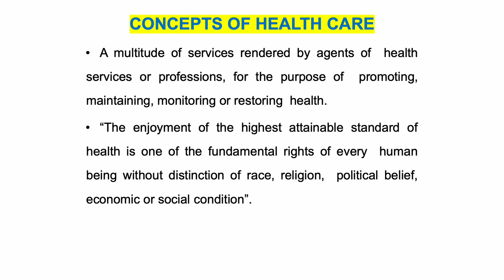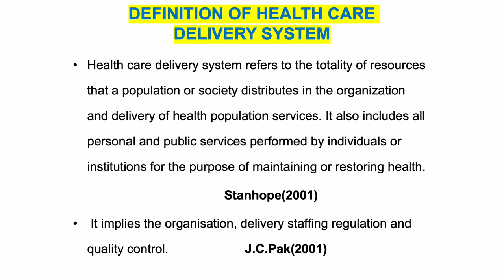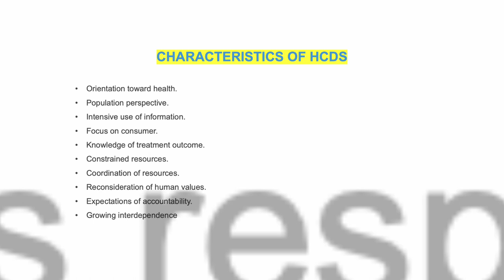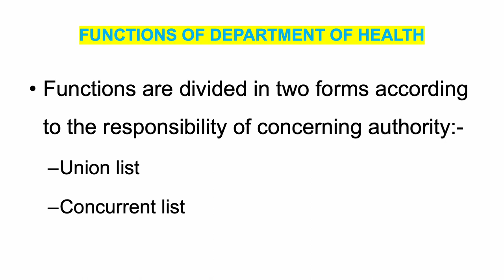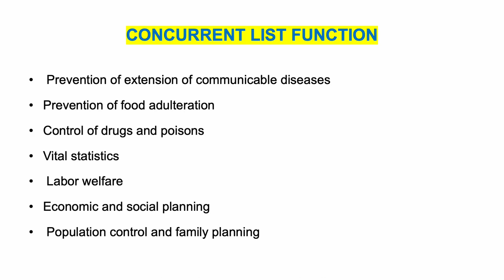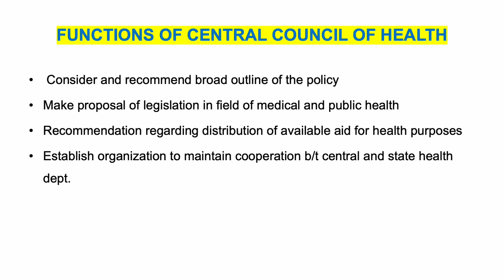ORGANIZATION AND ADMINISTRATION OF HEALTH SYSTEM IN INDIA AT CENTRAL LEVEL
to study Organization And Administration Of Health System In India At Central Level